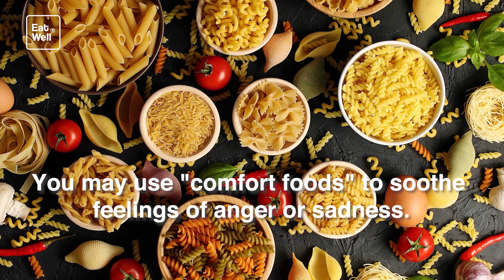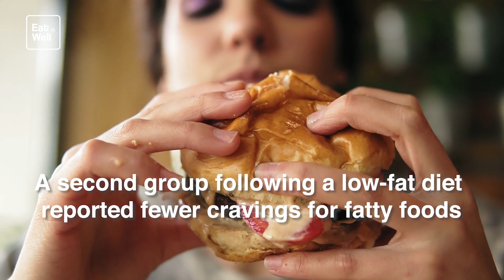Beat your cravings | All about nutrition | Eatwell 1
Eat a balanced, nutritious diet
When it comes to nutritional deficiencies, the best thing you can do is eat a wholesome, balanced diet that includes foods from all food groups. Try to get all of your important nutrients from foods rather than supplements and always pick foods that have been processed as little as possible.

Beat your cravings
If you experience cravings when you are feeling particularly down, stressed, anxious or it’s that time of month, learn to recognise these behaviors and come up with strategies to cope. Understand that you are craving that food for a reason and take the time to delve a little deeper into why you may be feeling a certain way at that particular time.